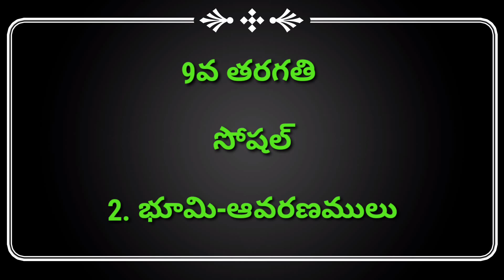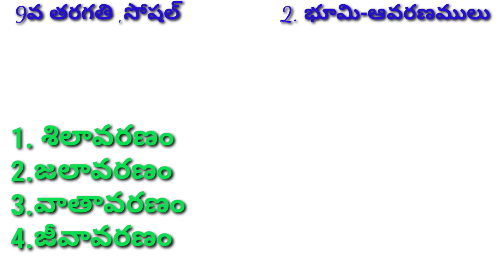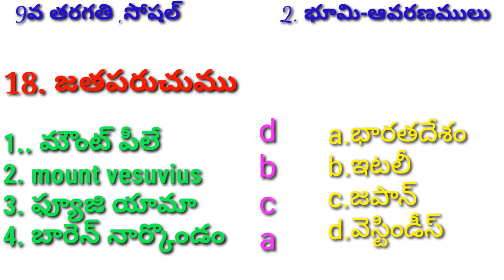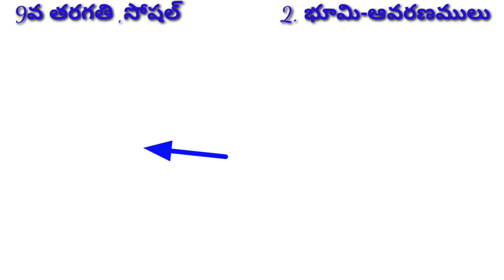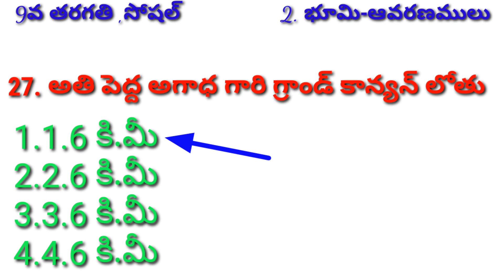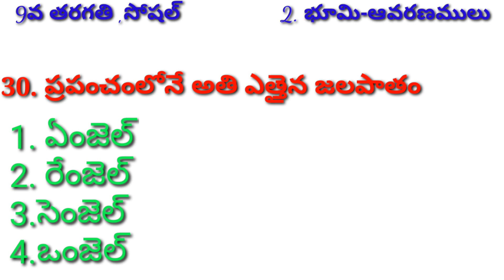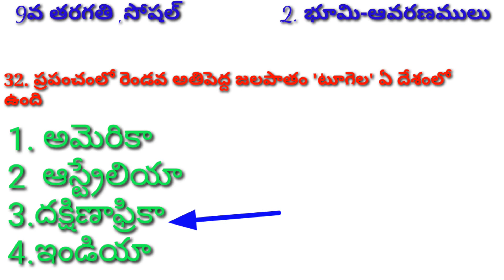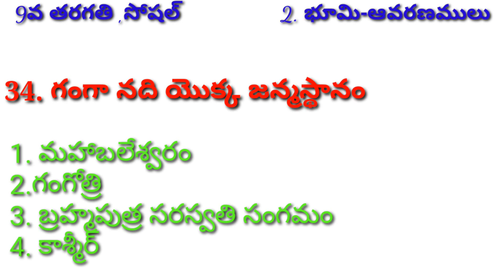TET DSC 9TH CLASS SOCIAL|2. భూమి ఆవరణములు|బిట్ to బిట్ ప్రాక్టీస్ టెస్ట్